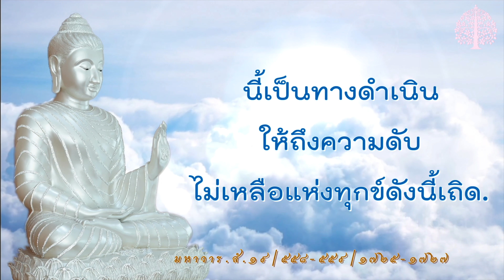การคิดเรื่องตายแล้วเกิดหรือไม่ ไม่มีประโยชน์ @อ.จันทร์เพ็ญ ep.75